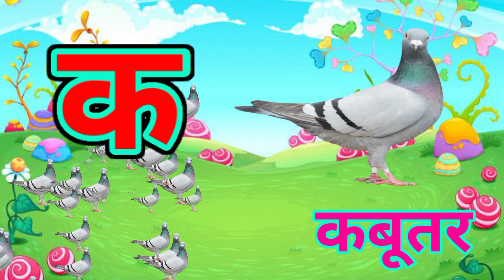अ से अनार,आ से आम,क से कबूतर, हिंदीवर्णमाला,अआइईउऊ,a se anar,K se kabooter हिंदीस्वरब्यंजन@UikidsTV